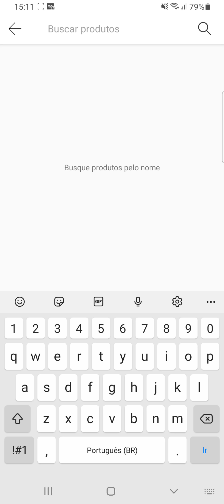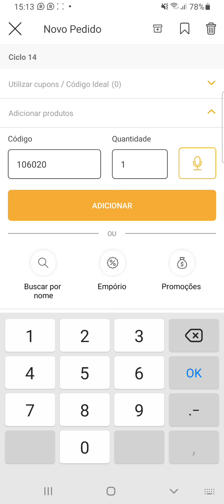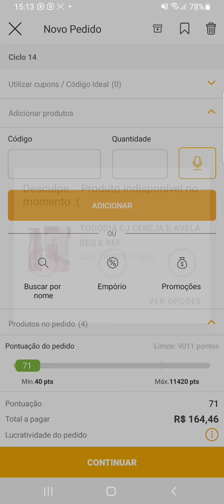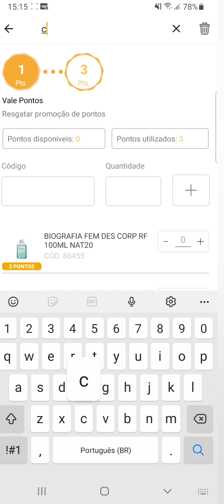macetes do app Consultoria natura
Vamos aprender alguns "macetes de consultora"

🔸 ADIOU A ENTREGA mensagem quando o produto está em falta no estoque mais vai ter reposição em alguns poucos dias 🚚
🔸resgatar material de apoia a REGRA É = A CADA 80 PONTOS GANHE 1 PONTOS de resgate em revista, amostra ou sacolas.

🔸Quando falta um produto de brinde a natura sempre dá a solução o *vale pontos* onde você resgata no  lugar outro produto...LEIA sempre a informação para não ter surpresa depois que chegar a caixa 📦
⚠️  A Lupa de busca é sua parceira *use sem moderação*🔍 ela pode te dar outras opções de lucrar mais. Pesquise sempre !